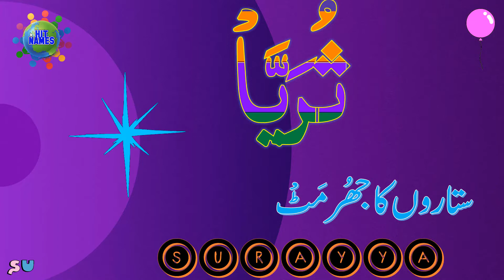Latest Names for Baby Girls with Urdu Meanings || Islamic Names for Girls with Urdu Meanings || #3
لڑکیوں کے اسلامی نام اُردو معنی کےساتھ۔ دُخترانِ ملک و ملت کے انتہائی خوبصورت اور بہت پیارے پیارے نام اُردو معنی کےساتھ۔ اگر آپ کو اپنی پیاری سی بیٹی (رَحمتِ خُداوَندِی)  کیلئے بہترین اسلامی نام کی تلاش ہے تو یہ ویڈیو آپ کیلئے ہے۔ ایک اچھے اور بہترین نام کا انتخاب والدین کا فرض ہے۔ نام کا بہت گہرا اثر شخصیت پر ہوتا ہے۔
لڑکیوں کے اسلامی نام۔ لڑکیوں کے اسلامی نام اردو معنی کے ساتھ۔ قرآن پاک سے لڑکیوں کے نام۔ لڑکیوں کیلئے صحابیات کے مقدس نام۔ صحابیات۔ صحابیات کے نام۔ لڑکیوں کے بہترین نام۔